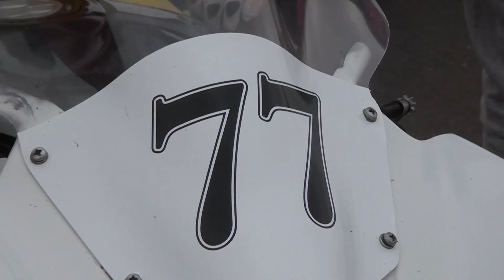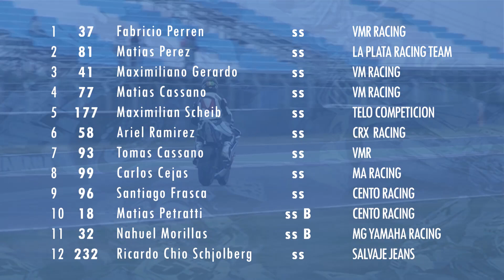cva06 - 600ss carrera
6º Fecha del 600ss.  El pasado fin de semana se disputó en Termas de Río Hondo la 6º fecha del Campeonato Argentino de Velocidad